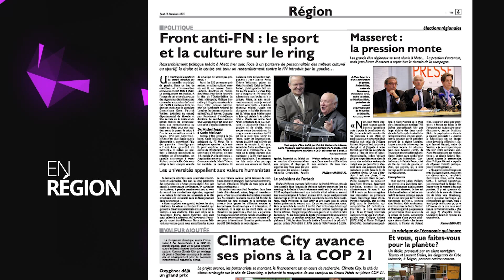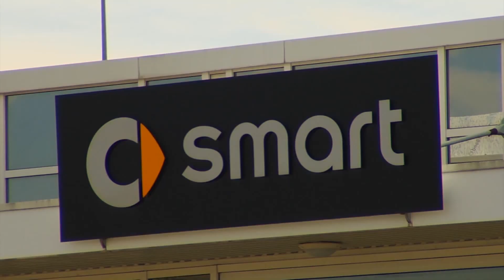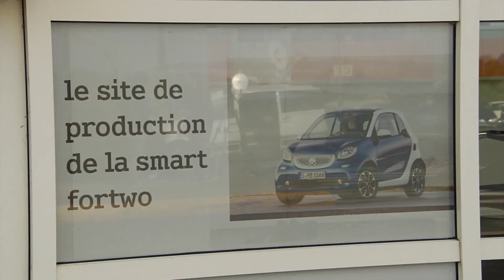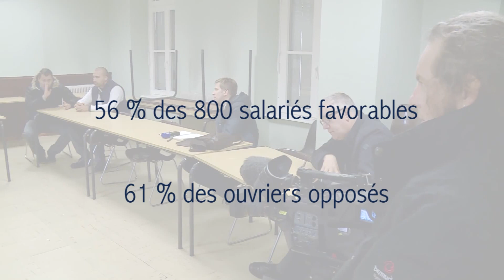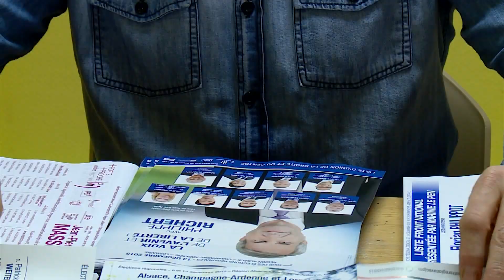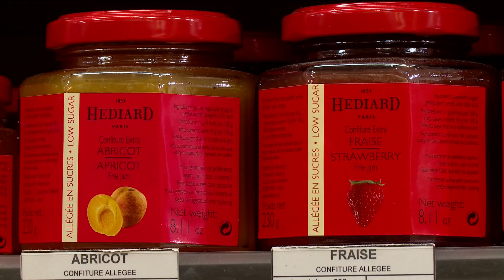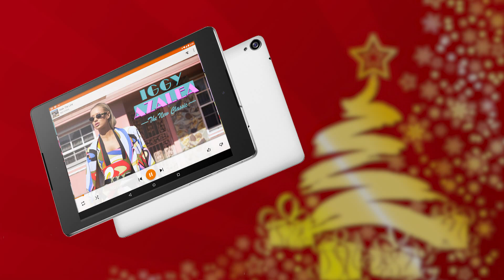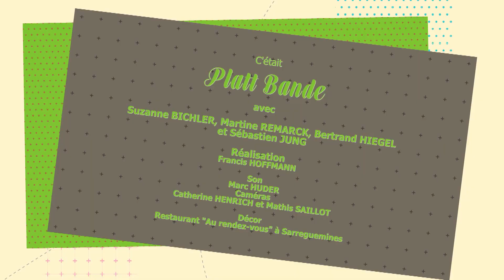Émission du 10 décembre 2015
Dans cette émission retrouvez :

• Quel avenir pour Smart à Hambach ?  Résumé de la situation.
• Que pensez-vous de la situation chez Smart ? Des passants donnent leur avis.
• Les élus s'inquiètent de la situation chez Smart. Céleste Lett et Roland Roth publient un communiqué commun.
• Après la consultation collective, la consultation individuelle. Réaction de différents syndicats.
• Opération de campagne : les professions de foi des candidats pour le deuxième tour des régionales sont en route vers vos boîtes-aux-lettres
• A la médiathèque, François Meilhac et ses élèves musiciens ont réchauffé des oreilles

• Noël de Mosaïk
"3 anges sont venus", interprété par la troupe de Weihnacht im Bitcherland

• Platt Bande
La joyeuse équipe de Platt Bande nous parle des élections régionales

• Oh boulot !
Joe Kinner est agent de sécurité

• Sortir
Les bons plans du week-end avec Sandrine